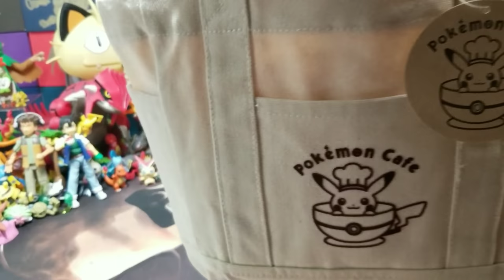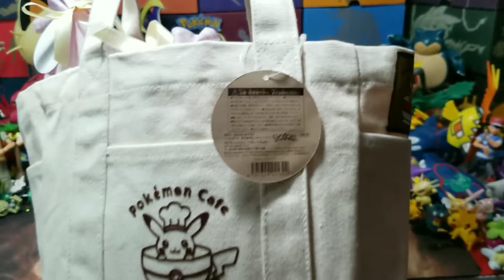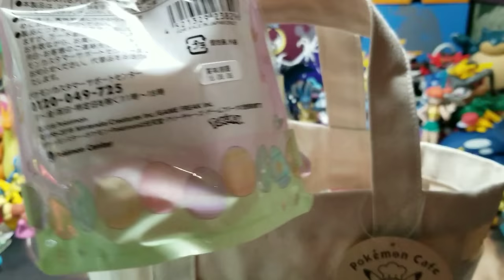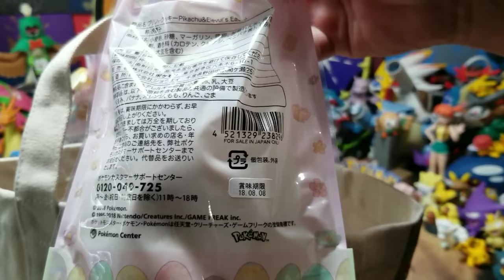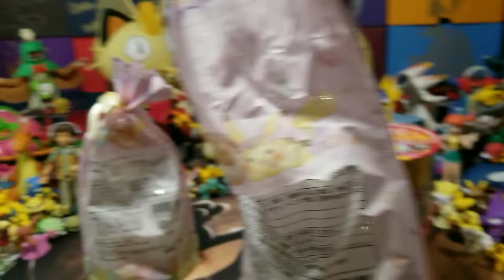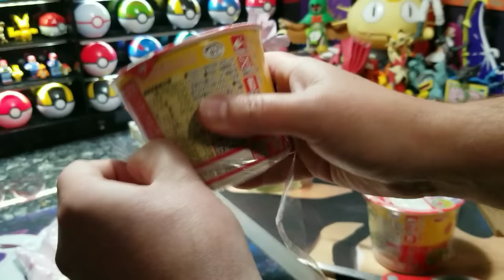POKEMON CAFE MYSTERY BAG FROM JAPAN! TASTE TEST JAPANESE SNACKS! Friday Freeday #70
Today is the BEST day ever! Its FRIDAY FREEDAY!! #70! Get ready for the official release of the newest pokemon TCG set Forbidden Light!! A TON of NEW cards have been released for us to collect and what better time to start than now! Its our most forbidden filled Friday Freeday!